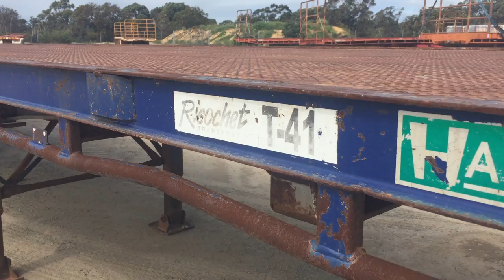lot 22 - 2007 Haulmark 3ST37 45' Flat Top Tri Axle Lead Trailer - T41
2007 Haulmark 3ST37 45' Flat Top Tri Axle Lead Trailer - T41

Year: 2007
Make: Haulmark
Model: 3ST37
Body Type: Flat Top
Pin Size: 3.5 Inch
Suspension: Leaf Spring
Axles: 3
Rim Type: 10 Stud Steel
Tyres: 11R22.5
Tyre Condition: Fair

VIN: 6T9T25ABF70ADM191
Registration (WA Only): 1TOY069
Registration Expiry (WA Only): 22 January 2020
GVM: 37,000 KGs
Tare: 8,000 KGs
Colour: Orange

Extras: Ringfeder Hitch, Toolbox, Dunnage Box, Twist Lock Pockets Only, Water Tank

Fleet #: T41